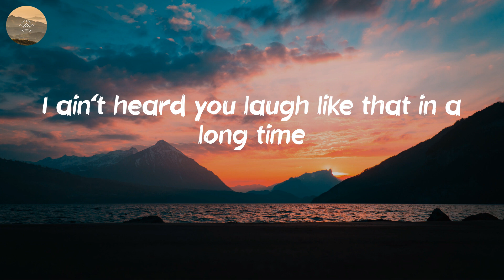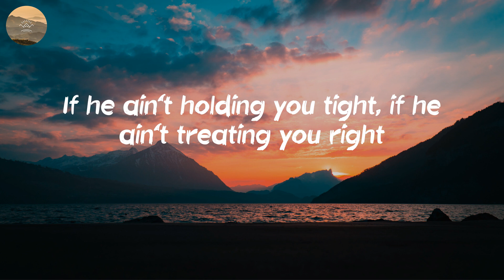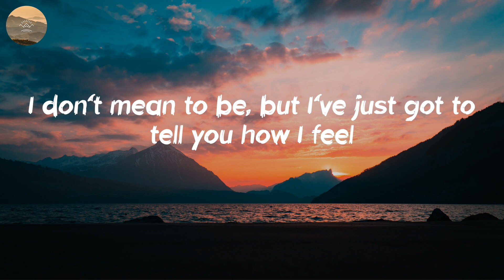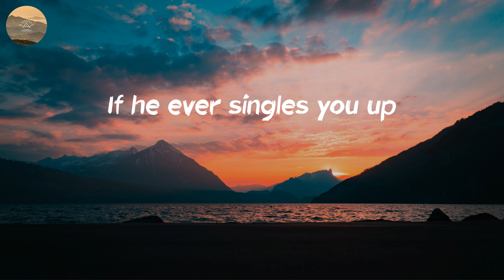Jordan Davis - Singles You Up (Lyric Video)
Listen to "Singles You Up" lyric video by Jordan Davis

🎤 Lyrics: Singles You Up - Jordan Davis:
I ain't heard you laugh like that in a long time
I wonder if you stopped his world like you did mine just now
I see you sippin' white wine instead of whiskey
And does he want you to be just a little more city?
Well, I'm sorry if I'm overstepping boundaries
I don't mean to be, but I've just got to tell you how I feel
If he ever singles you up, if he's ever stupid enough
I'ma be the first one calling you baby (baby)
If he ain't holding you tight, if he ain't treating you right
I'ma be the first one calling him crazy (crazy)
'Cause girl, it's just a matter of time until you find
That the right guy's staring you back into your eyes, right now
No rush, but if he ever singles you up
He hasn't even looked your way since you walked in
But I can't help it that I can't take my eyes off of you
Your favorite song just came on and me and you were singing along
And he don't even know a single word
If he ever singles you up
I'ma be the first to call baby
Sorry if I'm overstepping boundaries
Oh, if he ever singles you up